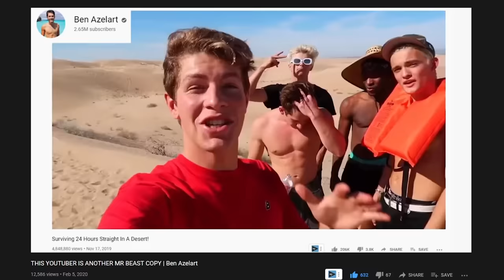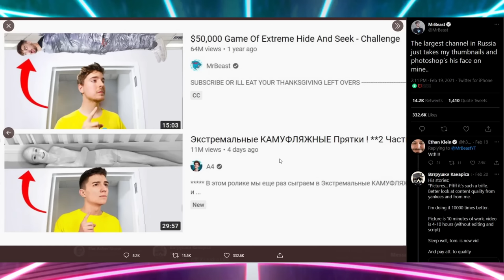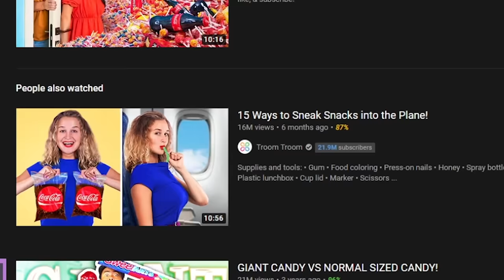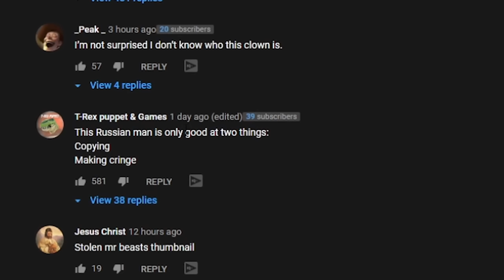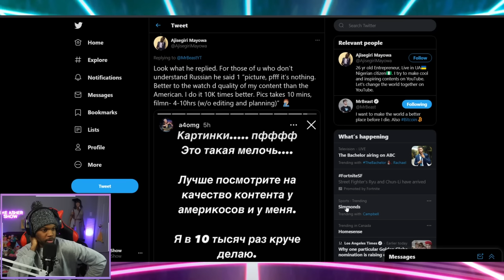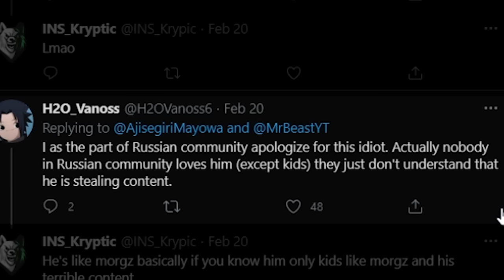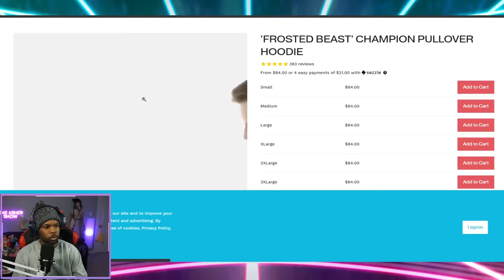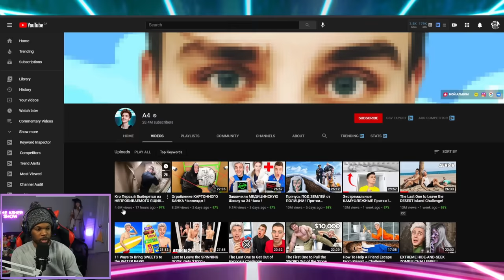Meet The Russian MrBeast Copy!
A4 is the YouTuber from Belarus who has been copying mrBeast content and STEALING his thumbnails & Merch Designs! MrBeast addressed him in a tweet and he recently replied.

A4, or Russian MrBeast, or Belarus Beast, whatever we are calling him, is a big example of the plagiarism problem on YouTube